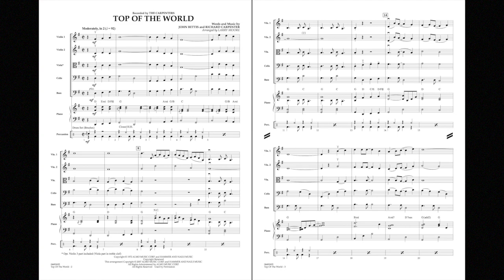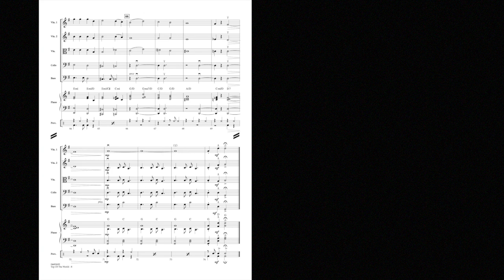Top of the World arranged by Larry Moore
This simple tune with a country feel is one of the many hits from the Carpenters. Larry Moore's version for strings is a super choice for pop programming with a song that is instantly recognizable.
HL04490694
HL04490695